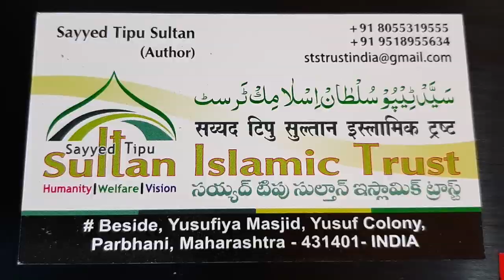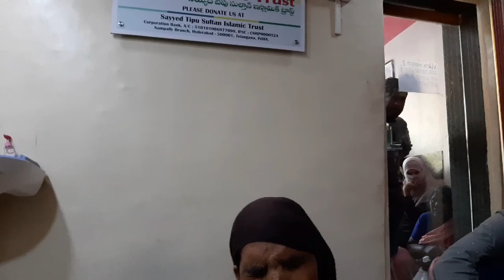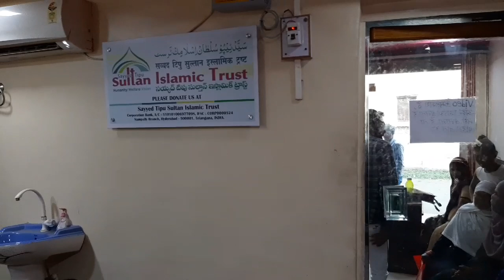yaha hua khulasa